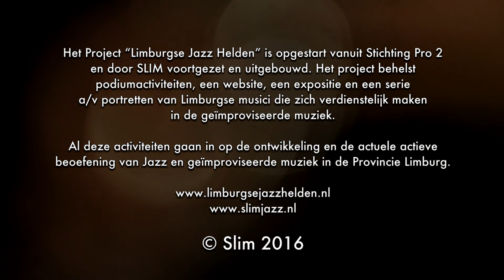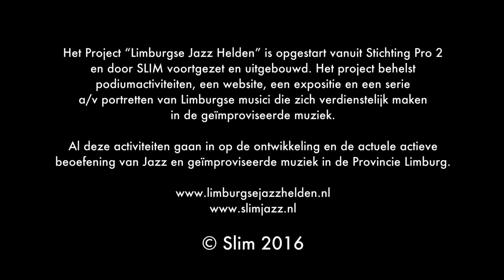SLIM The Next Generation - Germaine Sijstermans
Het project Limburgse Jazz Helden is opgestart vanuit Stichting Pro2 en door SLIM voortgezet en uitgebouwd. Het project behelst o.a. een serie audiovisuele portretten van Limburgse musici die zich verdienstelijk hebben gemaakt in de geïmproviseerde muziek.